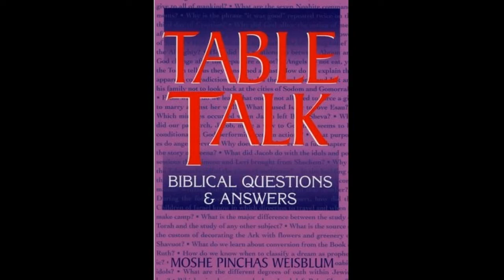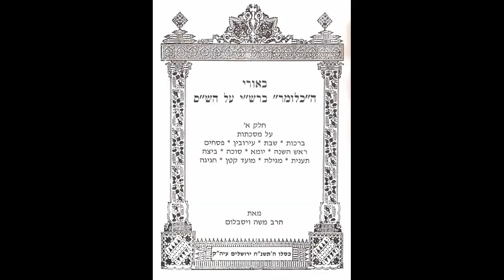Daf Yomi Makkot 15 Talmud Rabbi Weisblum תלמוד שיעור דף יומי למסכת מכות ט"ו הרב ד"ר משה ויסבלום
Tractate Makkot is the fifth part of the order of Nezikin. The literal meaning of the word is: "Lashes" or "Flagellation".
Makkot deals primarily with laws of Jewish courts and the punishments which they may administer, and may be regarded as a continuation of tractate Sanhedrin, of which it originally formed part.
The topics discussed in this tractate are: Collusive Witnesses (Edim Zomemim), Exile to a "city of refuge" (Ir Miklat), Court-administered lashes (Malkot), The debate over the definition of a tattoo (Ka'aka).
The tractate includes three chapters and has 23 pages.

מסכת מכות היא החלק החמישי בסדר נזיקין. המשמעות המילולית של מכות היא: "הצלפות" או "הלקאות".
מכות עוסקת בעיקר בחוקים של בתי-משפט יהודיים ובעונשים שהם יכולים לתת, והיא יכולה להיחשב כהמשך למסכת סנהדרין, שבמקור היוותה חלק ממנה.
הנושאים הנידונים במסכת זו הם: עדים זוממים, גלות ל"עיר מקלט", הלקאות הניתנות על-ידי בית המשפט (מלקות), הוויכוח אודות הגדרת קעקוע (כתובת קעקא).
המסכת כוללת שלושה פרקים ובתלמוד הבבלי יש לסנהדרין 23 דפים.